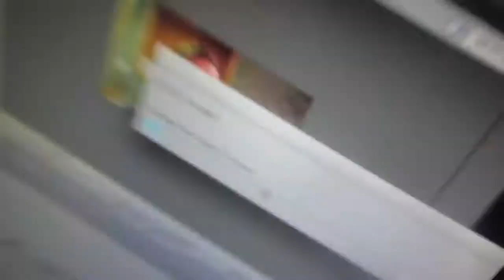#161 | I Got Tips!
Todays Video: I Got Tips!
12.27.14
I have been making daily videos for over 5 months! Didn't think that would happen.